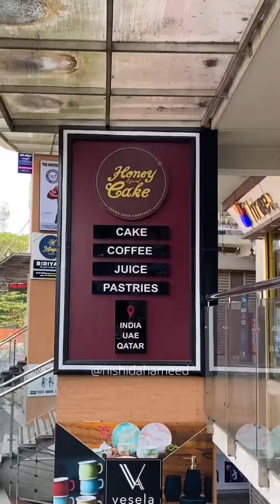ബബിൾ ടീ ഇനി തലശ്ശേരിയിലും കിട്ടും 😍